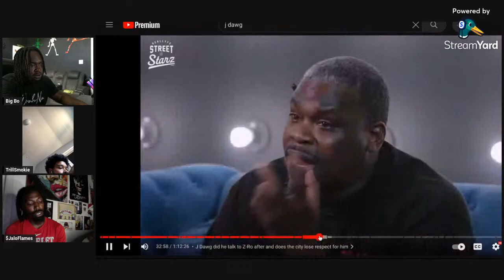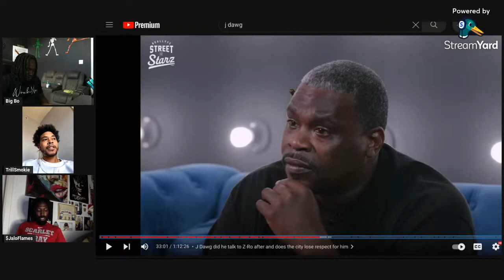JDAWG - THERE IS A NAME FOR WHAT ZRO DID *SNITCH